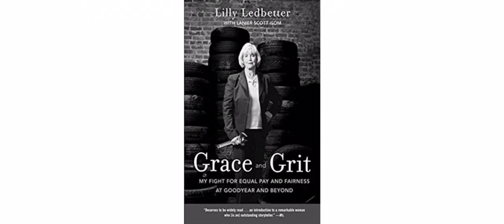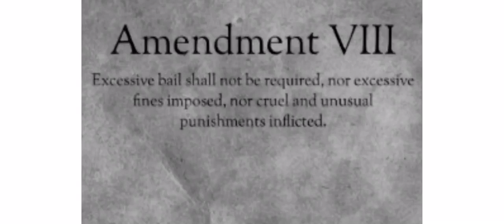Lily Ledbetter Fair Pay Act